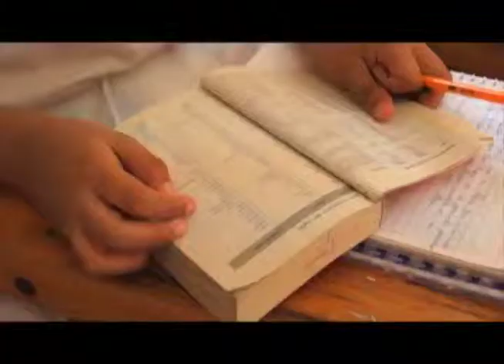TELET_Importancia de los cursos de verano.